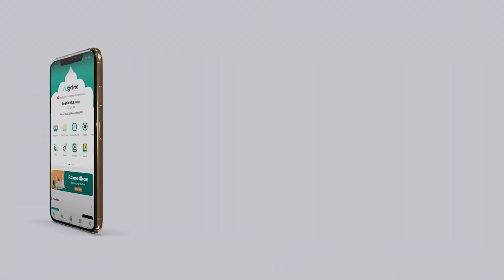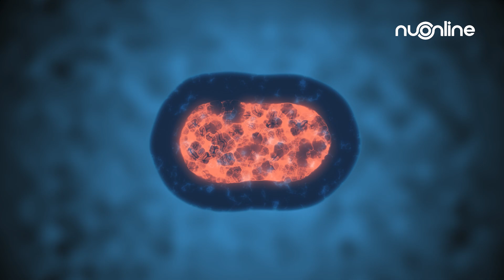Perbedaan Tumor dan Kanker yang Perlu Diketahui Serta Cara Menghindarinya | dr. Ita Fajria Tamim